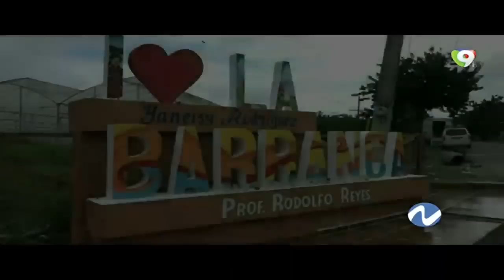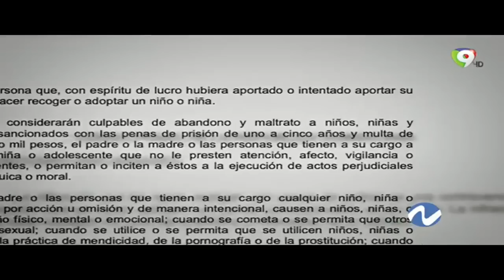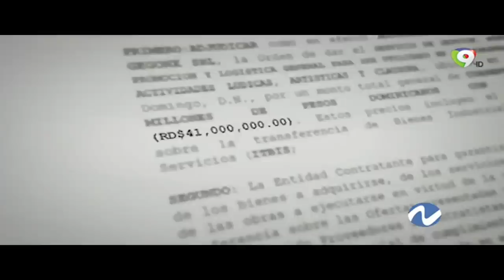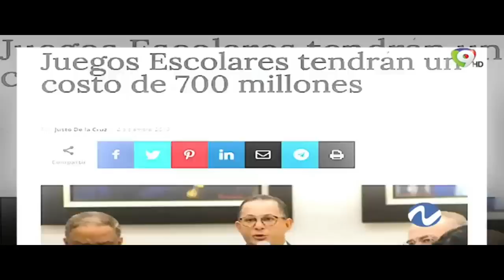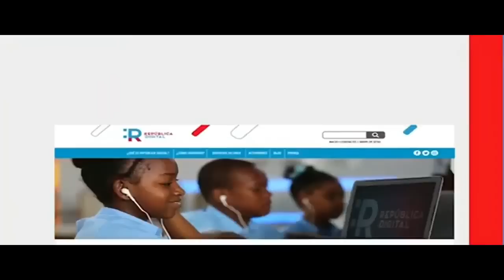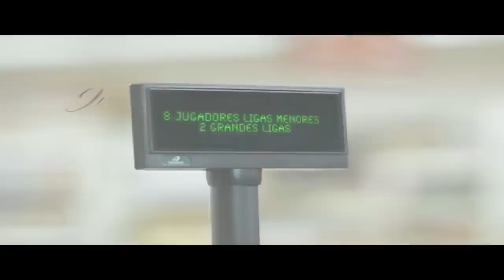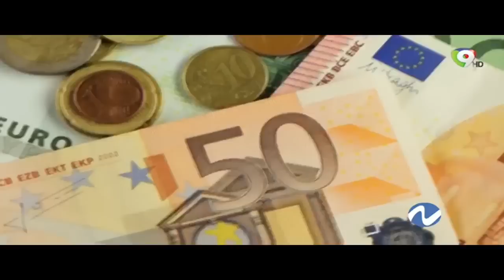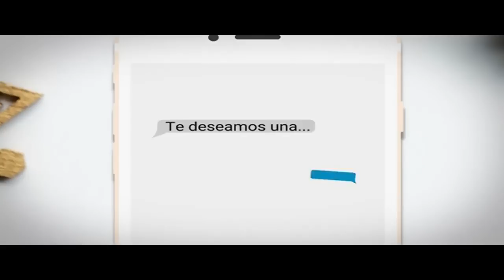Nuria EN VIVO